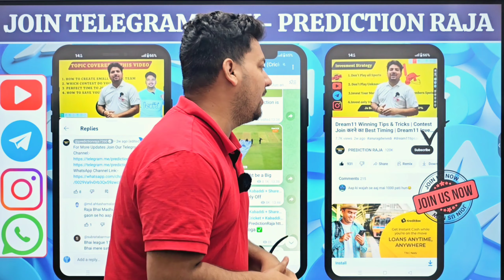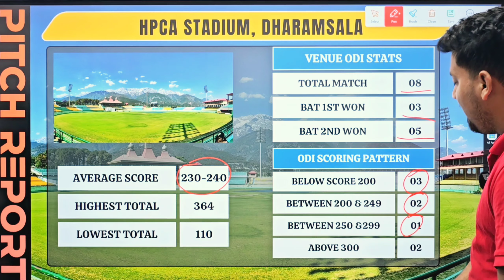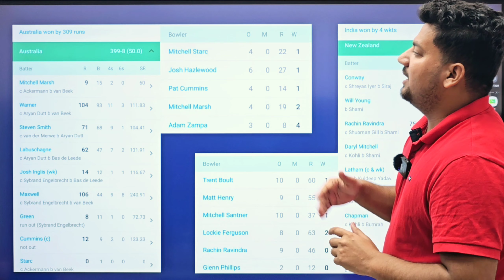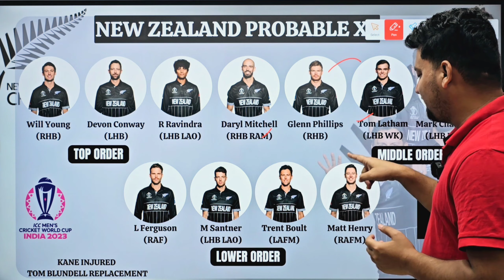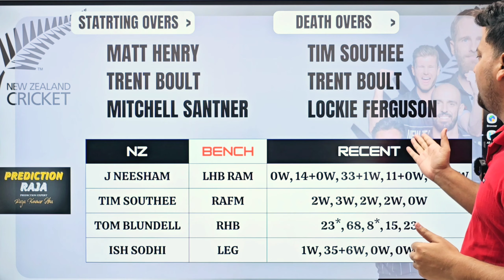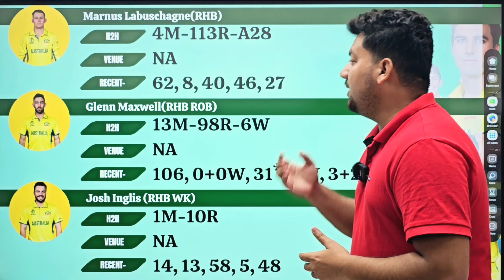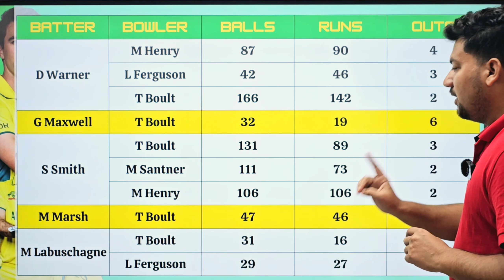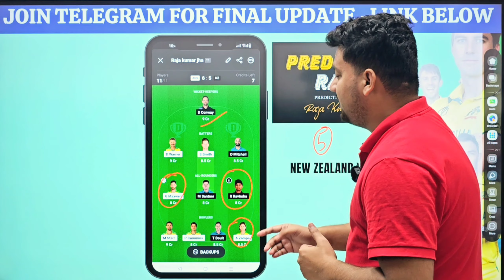Australia vs New Zealand World Cup Dream11 Team | AUS vs NZ Dream11 Team Today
Your Query:-
Australia vs New Zealand World Cup Dream11 Team
AUS vs NZ Dream11 Team Today
AUS VS NZ Dream11
AUS vs NZ World Cup 2023 Dream11 Team
AUS vs NZ Dream11 Prediction Today
AUS vs NZ Team
aus vs nz player stats
aus vs nz dream11 team prediction
Australia vs New Zealand Dream 11 Team
aus vs nz live score
AUS vs NZ ODI Playing11 Today
aus vs nz dream11 prediction today match
aus vs nz dream11 prediction
aus vs nz prediction today match
aus vs nz dream 11 prediction
aus vs nz dream 11 prediction today match
aus vs nz dream 11 team
aus vs nz dream 11 team today
aus vs nz dream 11 team today match
aus vs nz match prediction
aus vs nz dream 11
aus vs nz live match
aus vs nz dream11 analysis
aus vs nz match today
aus vs nz dream11 grand league team
Australia vs New Zealand Dream11 Team Analysis Today
Australia vs New Zealand Dream11
Australia vs Newzealand Dream11 Prediction
Australia vs New Zealand Dream11 Team Today
Dream11
Dream11 Team Today
Prediction Raja
Cricinformer
fantasy cricket
cricket
cric11forecast
fantasy cricket guru
fantasy Xpress
fantasy buzz
confirm fantasy
anurag dwivedi
fantasy counsel
fantasy sports Prediction
somesh thakre
NZ vs AUS Dream11 Team Today
New Zealand vs Australia
New Zealand vs Australia Dream11 Team
NZ vs AUS ODI World Cup Dream11 Team 2023
ODI World Cup Dream11 Team
One Day World Cup Dream11 Team
50 Over Match World Cup Dream11 Prediction
ODI World Cup 2023 Dream11 Team

1.This analysis is based on my understanding, knowledge and instinct, while selecting ur team, consider the points mentioned and makes your own decision.

2 Dream11 takes great care to comply with all central and state legislation in india to insure that users are fully protected. Every contest on platform is carefully designed to comply with applicable statutes and regulations in india